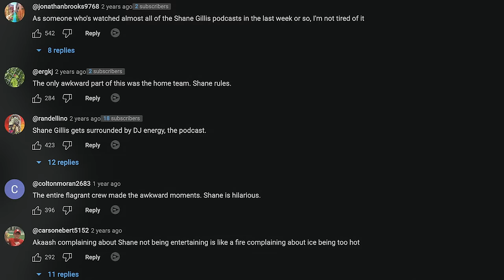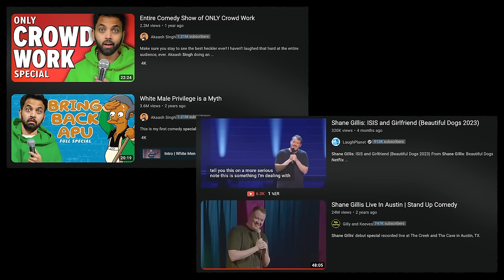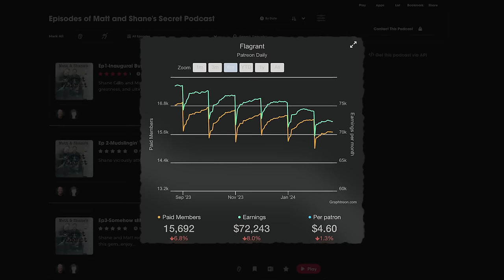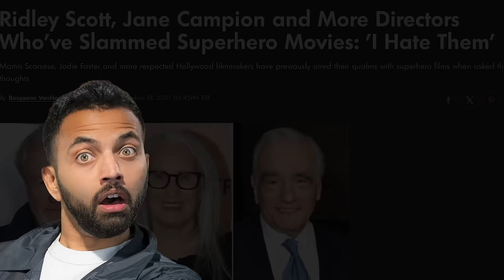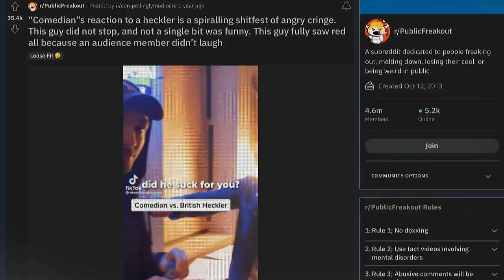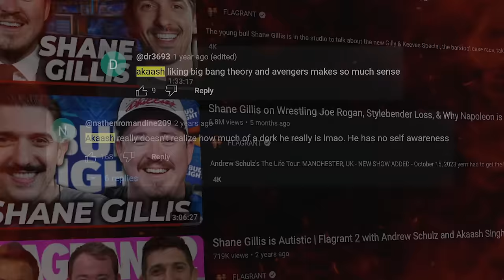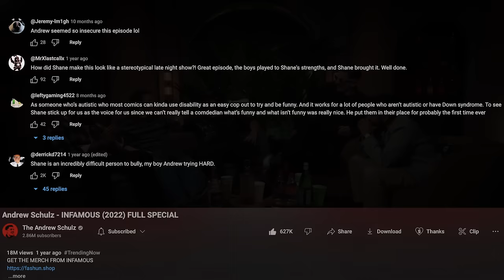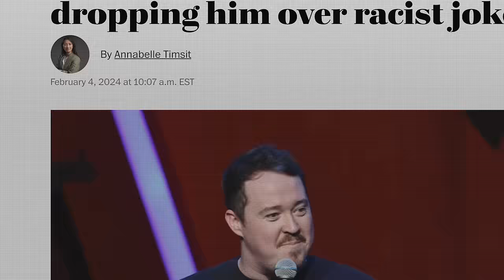The Shane Gillis & Andrew Schulz Rivalry Explained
A retroactive mini-doc covering Andrew Schulz rise.

Need Headphones? Try ATH-M50x (my second 12 year old pair still works)
Need Joe Rogan/MJ's Microphone? Try Shure's Legendary SM7B (7 years no faults)
Need Pro Sound? JBL Is King (7+ years no faults)
Need A Mouse That Can Help You Create? Try Logitech (10+ years no faults)
Feel The Mechanical Keyboard Difference! Try Coolermaster (3+ years no faults)

*Retroactive operates under Fair Use Law, through a transformative use of an original creation (ie. scripted voiceover commentary) & non-copyright elements created in Adobe After Effects, Davinci Resolve & Premiere Pro for educational, entertainment & storytelling purposes.